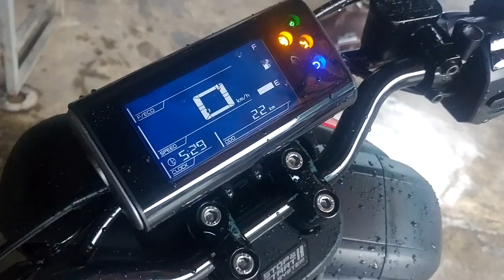Yamaha QBIX 125cc ABS Smart Key